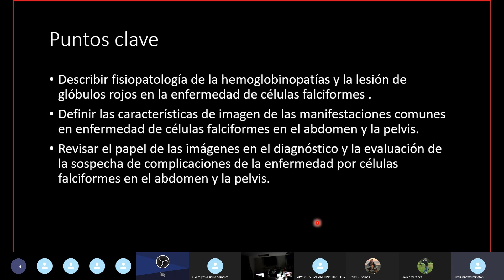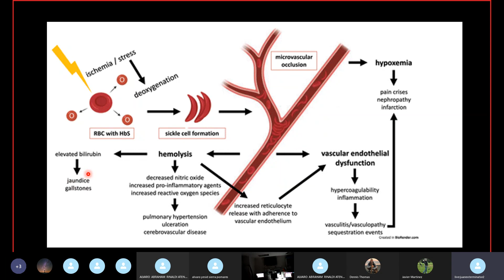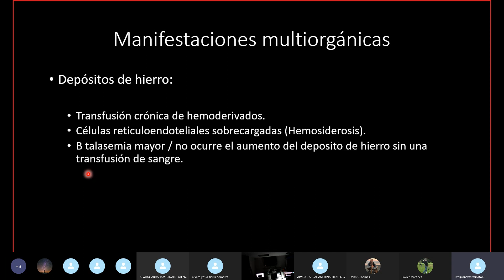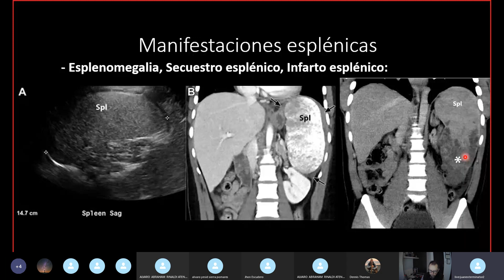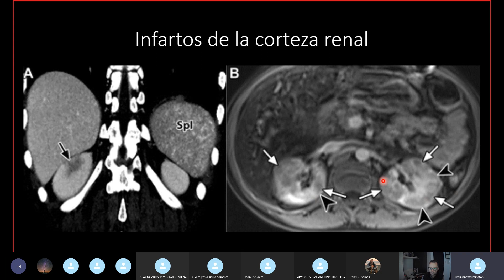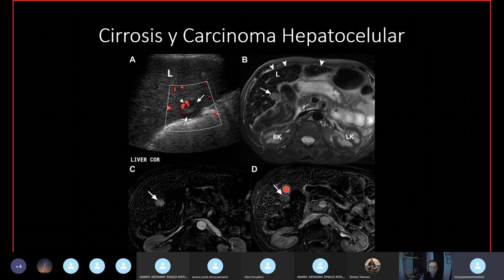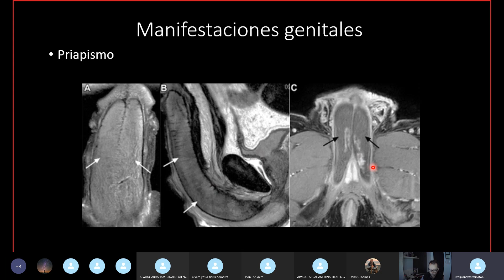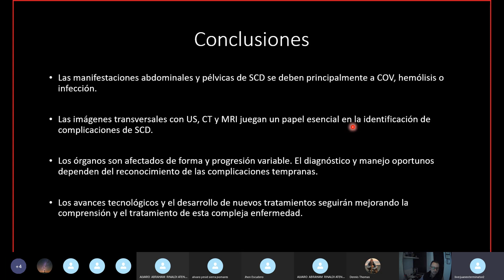Enfermedad de Células Falciformes Manifestaciones Abdominales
Dr. Alvaro Duque.